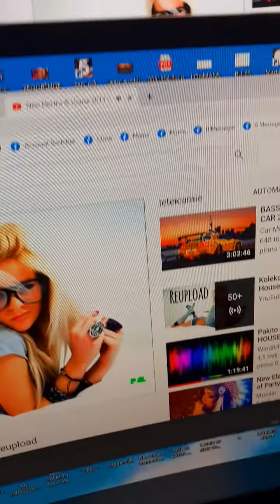Otrais mēģinājums Iekš Bugats channel.